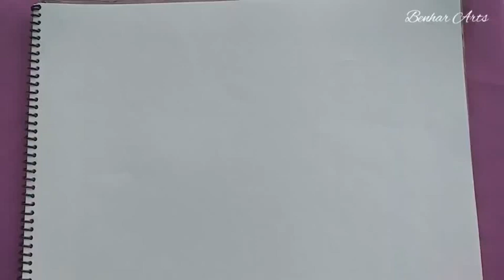How to draw a dragon | pencil drawing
How to draw a dragon | pencil drawing | step by step